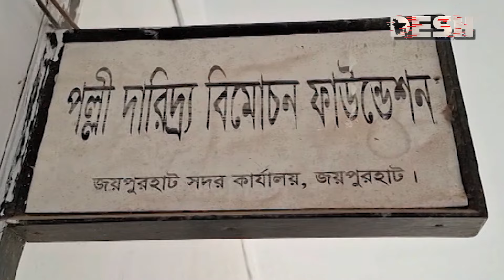সমবায় সমিতির কর্মকর্তা টাকা আত্মসাতের অভিযোগ | Joypurhat | Desh TV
»» Office Address:
42, Shaheed Sangbadik Selina Parveen Sarak, Malibag 1217 Dhaka, Dhaka Division, Bangladesh